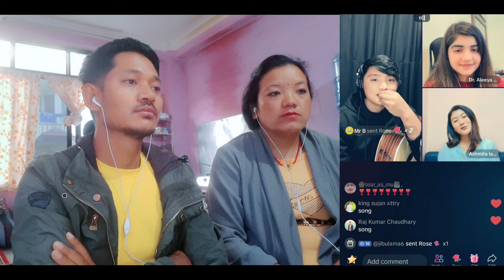(Ep-49)कति खुसी?धेरै खुसी || three, two, one,Suresh lama,Dr. Aleeya, Asmita lama, nbw, mina,Reaction